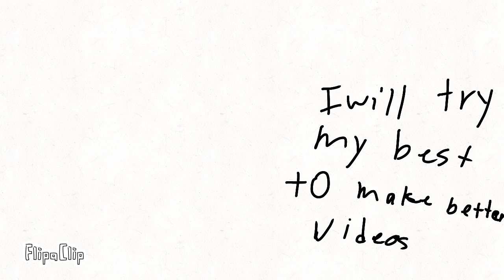Intro to Zuesrinity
Sorry for my bad handwriting but I used FlipaClip app free to download(idk why I sound like an ad) for your greatest animation. Fo this whole journey I have been using clips from other youtubers and I am very sorry if the original creators are not happy with the decision making these videos with their own great content. Youtubers state from Lankybox and more